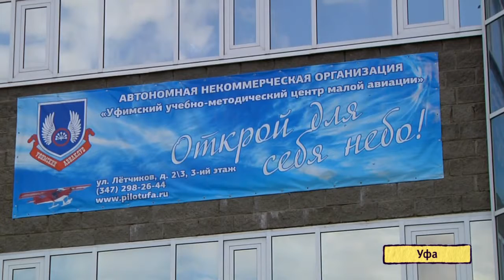Камчатка 2012 - Уфа посещение учебного центра pilotufa.ru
репортаж из Уфимского Учебно-методического Центра Малой Авиации, который посетили участники перелета...